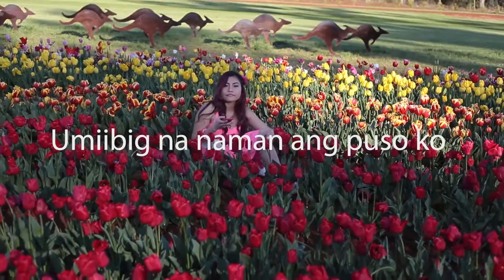Umiibig na naman ang puso ko — Mary Ann Van Der Horst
2014 X-Factor Australia sensation Mary Ann Van Der Horst - wrote this Filipino love song